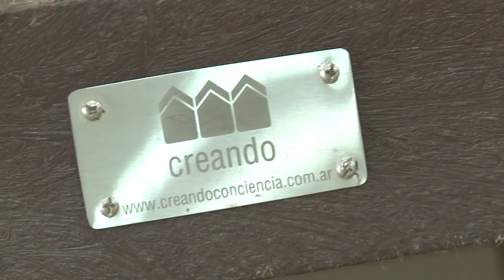"Ayudamos al medio ambiente dando algo útil"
Creando Conciencia, cooperativa que desde 2006 se dedica a la separación y distribución de residuos reciclables, muestra el trabajo que realizan desde Creando Equipamento, un anexo de la cooperativa donde se fabrican muebles construidos con madera plástica, producto elaborado con la materia prima que ellos mismos recuperan en su planta de reciclado.